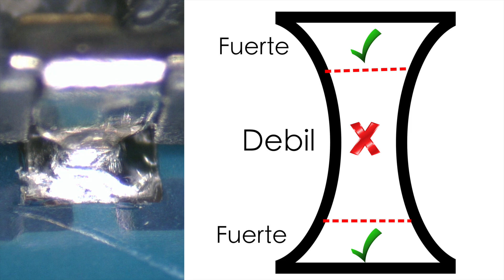Samsung No carga 🚫 Explicación al 100% ( A10, A20, A30, A40, A50, A60, A70, A80, A90)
Mi Samsung Galaxy no carga, aquí te dejo la explicación al 100%. Si quieres saber porque tu teléfono Samsung no recibe carga, sigue este video. Te lo voy a enseñar con muchísimos detalles sin trampa ni cartón. Resulta que los dispositivos Samsung de quinta Generación (2019) tienen un fallo en común. En este video lo vas a entender de forma fácil y de esta manera le puedes dar solución a cualquier SmartPhone de esta gama. Vas a saber que el fallo esta allí, incluso no vas a perder el tiempo con mediciones en placa base y cosas de estilo.

 A lo largo de los últimos años hemos reparado muchísimos dispositivos, por culpa de un conector FPC que tiene una soldadura malísima. Prácticamente es una soldadura fría que se daña con el paso del tiempo. Sobre todo esto esta pasando en todos los dispositivos de la gama A.